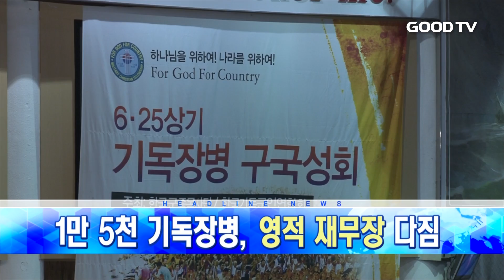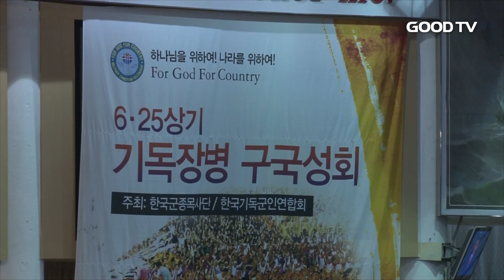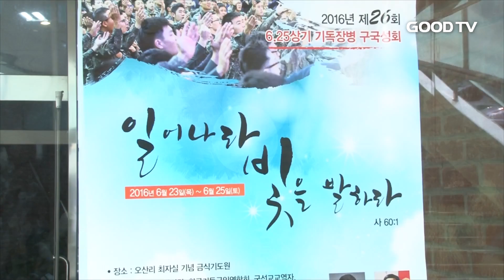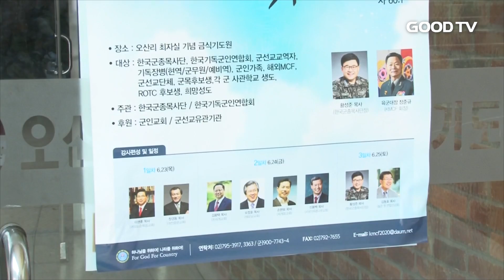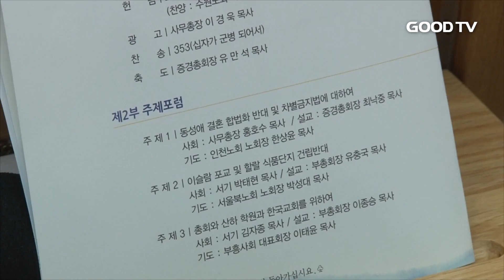[전체영상] Goodtv데일리뉴스 20160627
1. 기독장병들이 한 자리에 모여 국가와 민족, 군복음화를 위해 뜨겁게 기도했습니다.

2. 예장합동 중부협의회 신임 대표회장에 군포성장교회 김인기 목사가 추대됐습니다.

3. 예장대신 총회가 동성애와 이슬람 유입을 저지하기 위한 미스바기도대성회를 개최했습니다.

4. GOODTV가 구인구직앱을 개발,운영하는 엠엠씨피플과 업무협약을 체결했습니다.

* 시청방법
- IPTV: KT olleh TV 234번, SKB Btv 552번
- 케이블: 티브로드 224번, CJ헬로비전 703번, 딜라이브(씨앤앰) 702번, HCN(서울) 545번